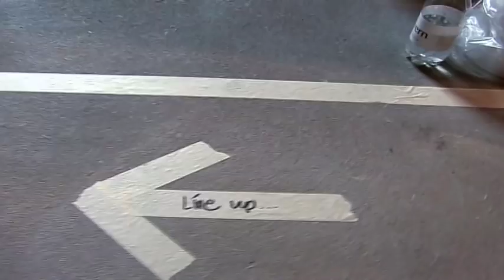Temperley SS 2009/10 Backstage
A beautiful film that captures the backstage preparations for the launch of our Spring Summer 2009 collection at London Fashion Week.
Copyright TEMPERLEY LONDON